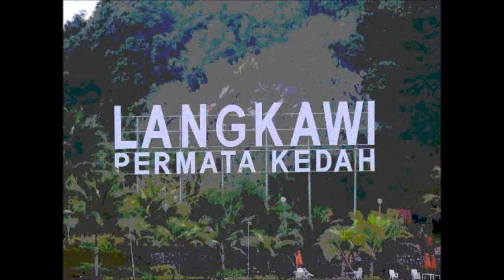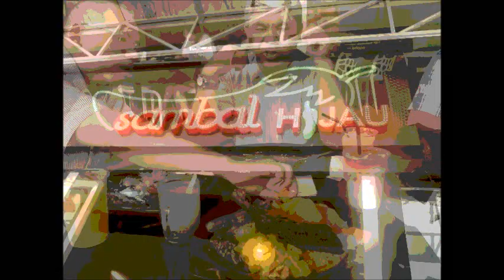IOBA SENTRAL SANTAI JANUARY 2012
SANTAI SENTRAL